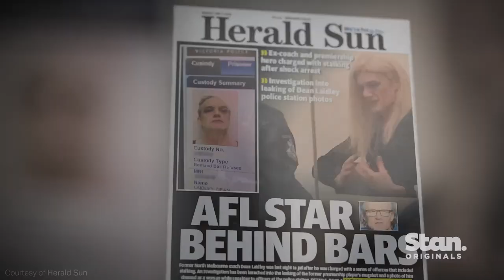Danielle Laidley: Two Tribes | Trailer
An intimate and important story that demands to be told, Revealed - Danielle Laidley: Two Tribes is created by Stan in conjunction with JAM TV (Stan Original Documentary Series Show Me The Money & Show Me The Money II), co-written and co-directed by Emmy® award-winning Julie Kalceff (First Day) and Sam Matthews (Unboxed), with an original score by award-winning composer Charlie Chan. The must see documentary is an in depth journey of a remarkable woman who has endured some difficult bumps in the road while achieving countless plaudits along the way.
​Utilising personal archival material including photos, journals and videos, audiences will witness Danielle’s early childhood in a working-class suburb of Perth, to her career as an elite athlete and as a renowned senior AFL coach. Cameras also capture the emotional moments as Danielle faces her family and friends for the first time.

The Stan Original Documentary Revealed - Danielle Laidley: Two Tribes will premiere September 19, only on Stan.